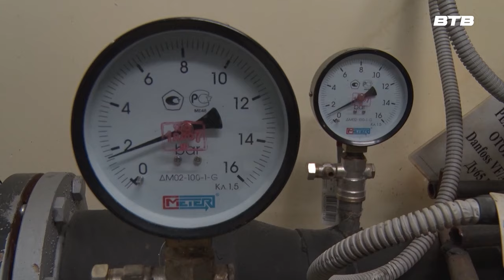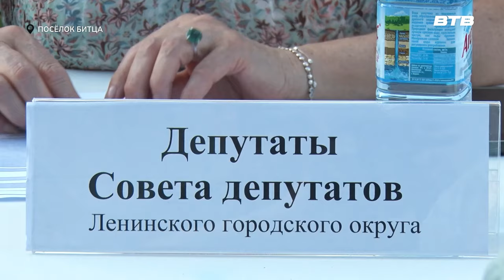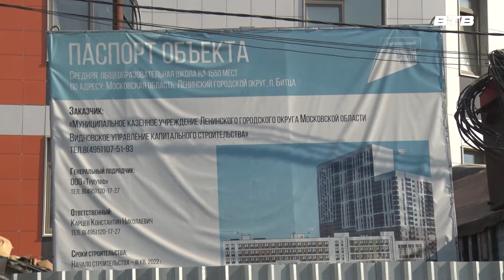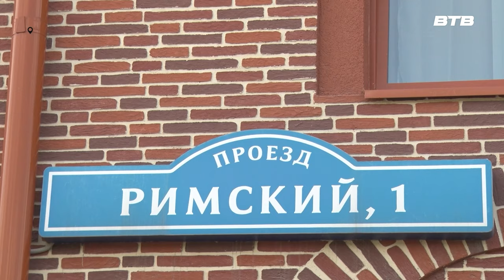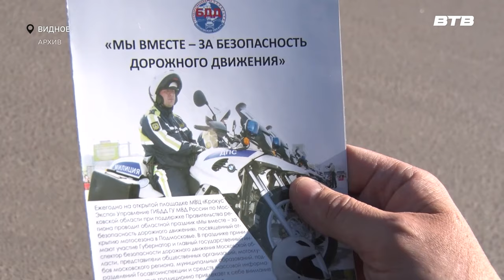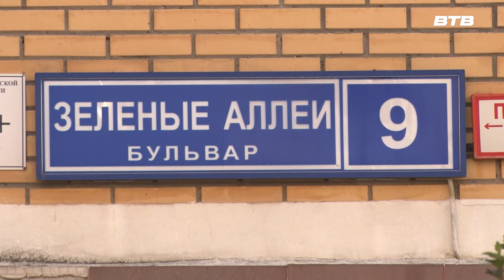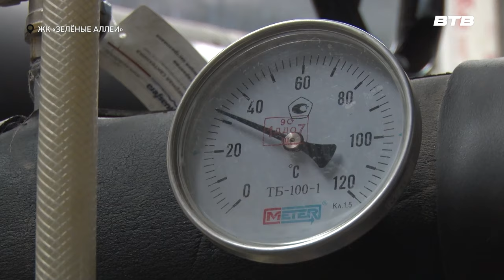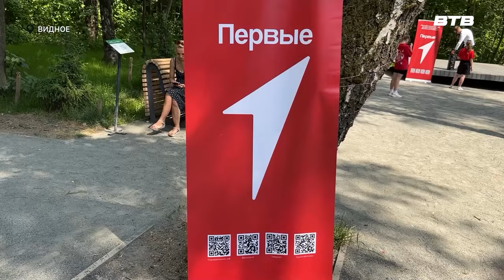Новости телеканала Видное-ТВ (03.07.2024 - среда)